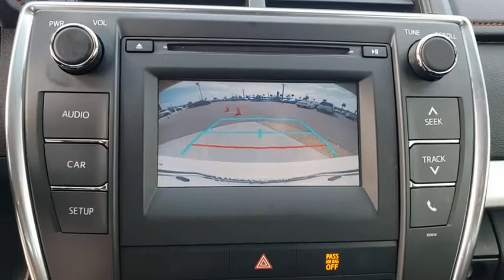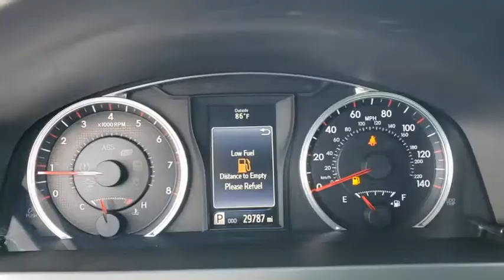2017 Toyota Camry Davenport, Celebration, Kissimmee, Lakeland, Sebring, FL HU440337A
Super White Used 2017 Toyota Camry available in Davenport, Florida at Miracle Toyota. Servicing the Celebration, Kissimmee, Lakeland, Sebring, FL area.

Miracle Toyota
37048 US-27